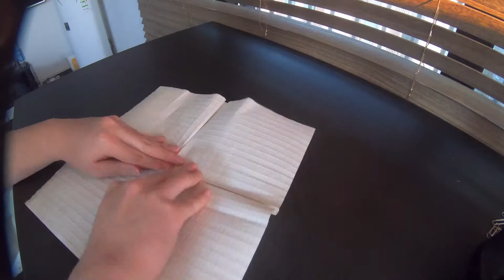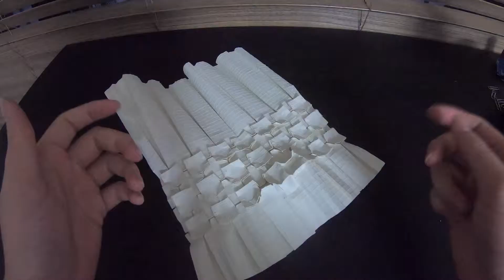origami five-and-four (extended version) [eric gjerde] (time lapse)